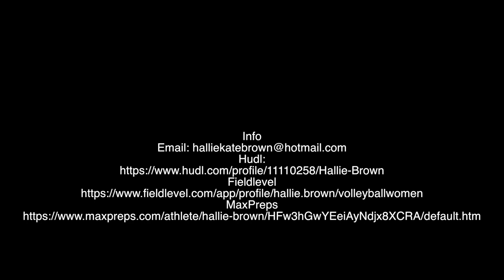Hallie Brown Volleyball Highlights #1